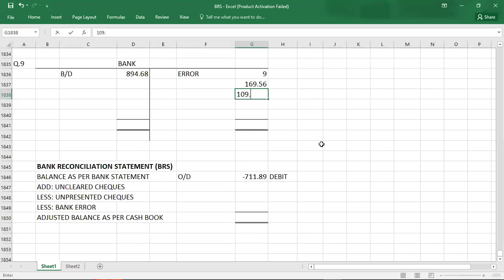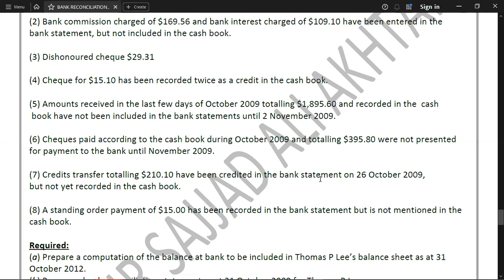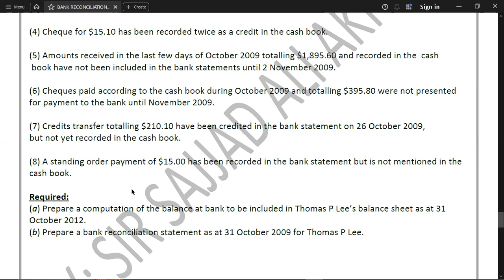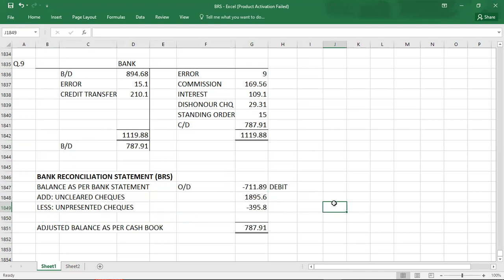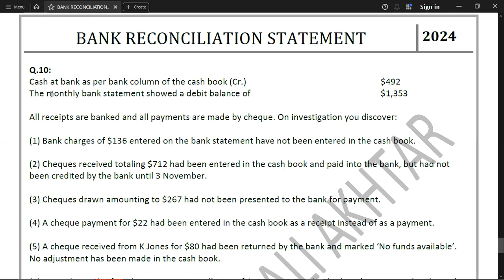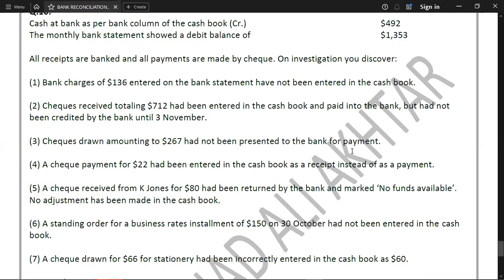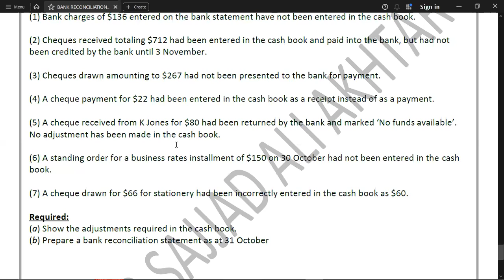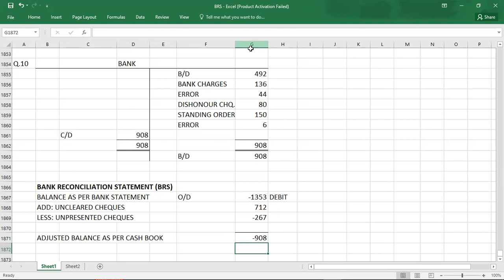BANK RECONCILIATION STATEMENT 03